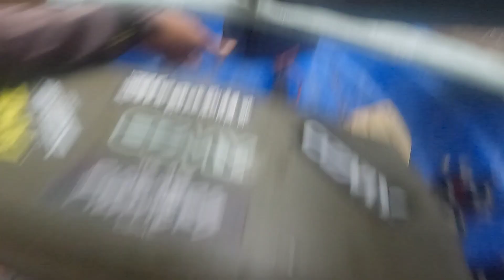SOLO TRIP | MUSIM SURUT